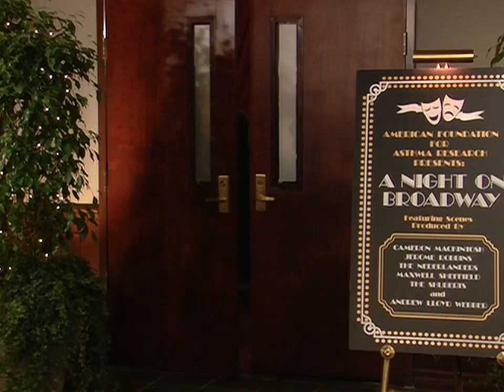The Nanny: C.C. Babcock laughs/snickers [Lauren Lane]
S1 00:00 S2 00:33 S3 02:14 S4 03:43 S5 05:01 S6 05:40

S1 E01, 03, 08, 10, 13, 15, 16, 17, 20, 21, 22, 24.
S2 E02, 03, 06, 07, 08, 09, 10, 12, 14, 15, 16, 17, 19, 20, 24.
S3 E02, 03, 04, 05, 07, 08, 10, 11, 12, 13, 14, 15, 17, 18, 20, 21, 24, 25.
S4 E03, 04, 07, 08, 10 ,12, 14, 15, 16, 18, 21, 22, 23, 24, 25.
S5 E03, 04, 06, 08, 09, 10, 13, ,16, 17, 19, 21.
S6 E02, 04, 05, 06, 08, 09, 10, 11, 12, 13, 14, 16, 17, 19, 20.